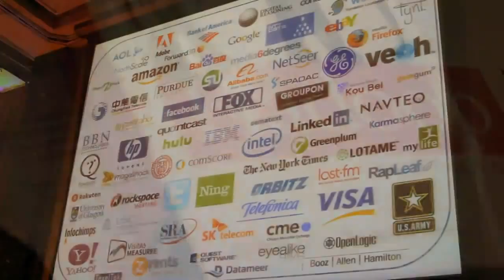Camille Fournier | Strata-Hadoop World 2012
The Cube - Strata-Hadoop World 2012 - Camille Fournier, Rent The Runway, with John Furrier and Dave Vellante